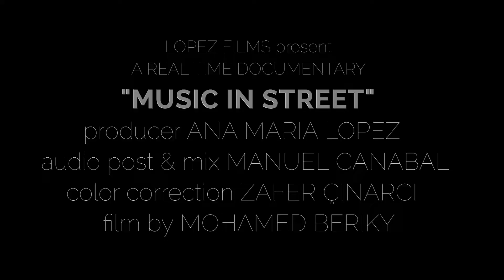Music in Street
LOPEZ FILMS present
A REAL TIME DOCUMENTARY
producer ANA MARIA LOPEZ
audio post & mix MANUEL CANABAL
color correction ZAFER ÇINARCI
film by MOHAMED BERIKY